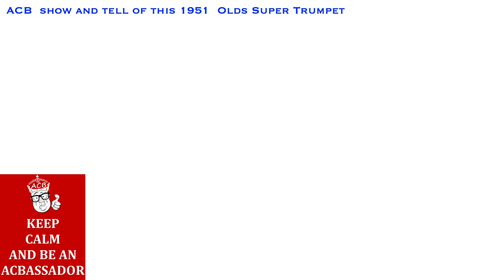A Truly SUPER Trumpet!!! Check out this restored 1951 Olds! ACB Show and Tell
Wow.

I just love how  this horn takes you back in time to the big-band era.   Great sound...  great efficiency,  great color spectrum.   This horn has it all!   It also looks like you just went in a time-machine back to the local music store and picked it up brand new.  It has been masterfully restored to  as-new condition.

This horn most certainly last long (at the time of me writing this description it's actually pending sale but nothing firm just yet).

Austin Custom Brass is one of the world's premier brass  pro shops. We routinely have hundreds of instruments in stock.